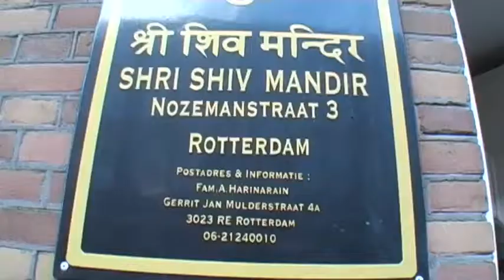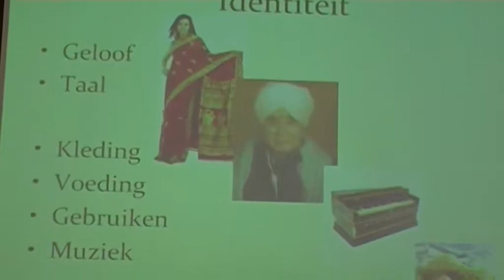op naar de mandir@ouderredactie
De Duo 2002 is een openbare basisschool. Er is ook aandacht voor de verschillende godsdiensten  van de kinderen op school. In dat kader werd een excursie georganiseerd naar een Hindoistische tempel, waarbij de Mandir vertelt over de Hindoeisme.